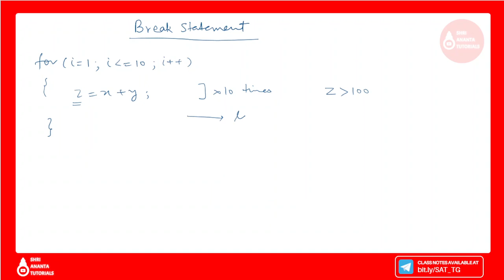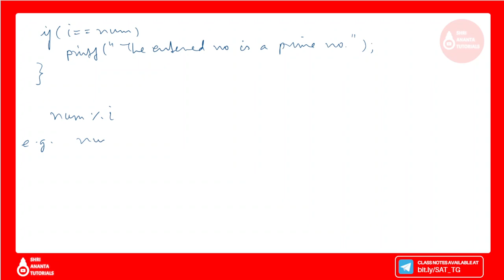Break Statement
LOOPS IN C, while loop,c language tutorial for beginners